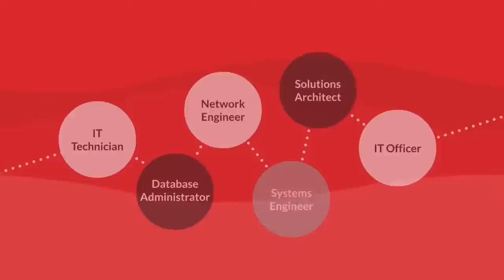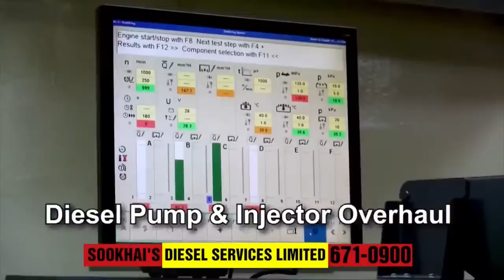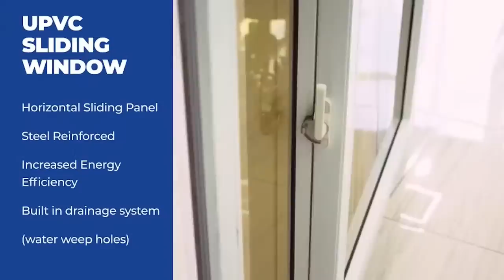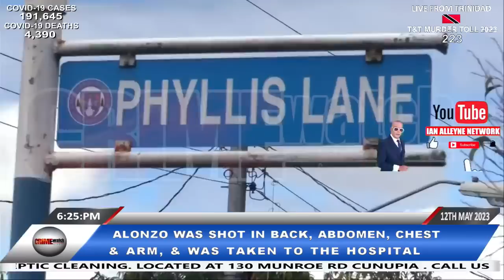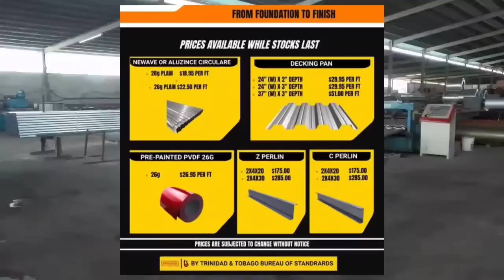FRIDAY 12TH MAY 2023 - CRIME WATCH LIVE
Today's Highlights:

Ian assisted Police with a Human Trafficking investigation in El Socorro earlier today.

A man was shot and killed in South Oropouche on Thursday 11th May, 2023.
• The deceased was identified as 43-year-old Hillary James, also known by his alias “Fish” who was a laborer of St John Road, South Oropouche.
• Around 7:55pm, James was walking along Kroomen Trace, South Oropouche, when a man dressed in dark-colored clothing with a red bandana over his face approached.
• The suspect reportedly pulled out a firearm and shot James several times about the body.
• As James fell to the ground, the suspect ran off and made his escape.
• James' stepson was alerted of the shooting and took him to the San Fernando General Hospital where he succumbed to his injuries.
• Officers of the South-Western Division and Homicide Bureau of Investigations Region 3 visited the scene and Crime Scene Investigators retrieved six 9-millimeter spent shells.

A State witness was gunned down in Greenvale, La Horquetta on Thursday 11th May, 2023.
• The deceased was identified as 36-year-old Keston Medina, of Cunupia, who is said to be a state witness in a murder case.
• Around 5:57pm, Medina was working on a house at Boyton Avenue, Greenvale, La Horquetta when a white car approached.
• The occupants of the vehicle emerged and fired several shots at Medina who collapsed at the scene.
• Medina sustained gunshot injuries to his head, shoulder and leg and was subsequently taken to the Arima district health facility, where he succumbed to his injuries.

A plastic bag containing body parts was discovered in Mohammed Trace, St Augustine on Thursday 11th May, 2023.

A shooting in Phyllis Lane, Enterprise, left one (1) man injured on Thursday 11th May, 2023.
• The victim was identified as 26-year-old Alonzo Whiteman also known as “Venomous”.
• Whiteman sustained gunshot injuries in his back, abdomen, chest and arm.
• He was subsequently taken to the hospital where he was treated and remains warded in stable condition.

A 17-year-old boy was shot at Maitaigual Road, San Juan on Thursday 11th May, 2023.
• Around 8:00pm, the victim was walking along church hill street off Maitaigual road when he was confronted by two men.
• The suspects pulled out their firearms and opened fire on the teen before fleeing the scene.
• The victim sustained a gunshot injury to his leg and was taken to the mt hope hospital for treatment.

Police are probing an incident where a 34-year-old Sangre Grande man was slapped and then shot at by a man during an altercation on Thursday 11th May, 2023.
• At about 7:00am, the man was reportedly at Gilkes Street in Sangre Grande, when he observed a man known to him, approaching.
• An argument immediately ensued between both men and the suspect slapped the victim, before threatening him.
• A short while after, the suspect returned with a gun and fired a shot in the victim’s direction, which caused him to run for safety.
• The victim subsequently hid in a nearby house where he was able to contact the police.
• Officers of the Sangre Grande police station and officers of the Eastern Division Emergency Response Patrol visited the area and recovered one spent shell and one live round of 9mm ammunition.
• Police searched several areas in Wallenvale for the shooter but he was not found.

A building along the southern main road in Enterprise was gutted by a fire on Thursday 11th May, 2023.

LICENSE CERTIFICATE: Envato Elements Item